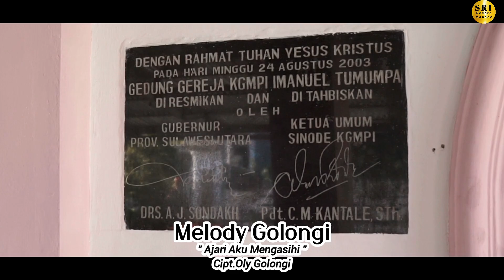Melody Golongi || AJARI AKU MENGASIHI || Official audio,video || SRI Record Manado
Pujian Rohani
MELODY GOLONGI
" AJARI AKU MENGASIHI "
Cipt.Oly Golongi
Music.Poxi Maabuat

Salam manis & kasih...😇😇😇

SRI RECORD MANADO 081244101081